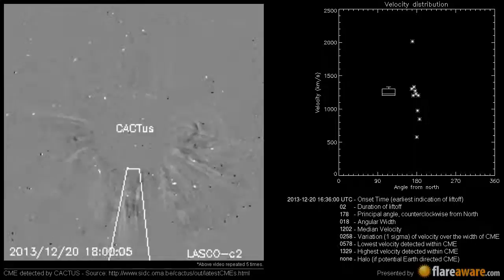A Non Earth directed CME at 2013-12-20 16:36:00 UTC